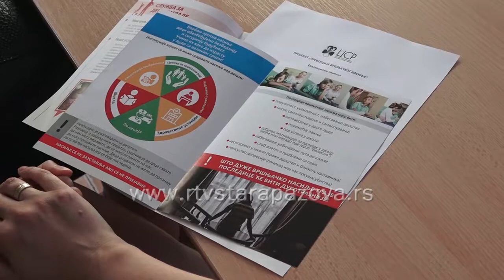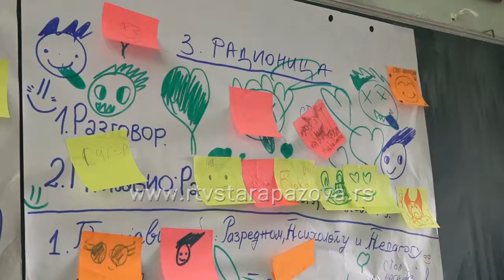"Nasilje nije kul, nasilnik nije drug"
“Nasilje nije kul, nasilnik nije drug” naziv je projekta staropazovačkog Centra za socijalni rad u koji su uključeni učenici petog i šestog razreda Osnovne škole “Boško Palkovljević Pinki” u Staroj Pazovi. U projekat su, između postalog, ukljčene i javne ličnosti, partner na realizaciji je RTV Stara Pazova, a pokrovitelj istog je Opština Stara Pazova.